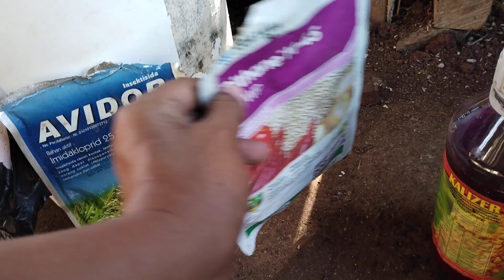SPRAY TANAMAN CABE SUPAYA BERBUAH TERUS DAN CABANG Y TUMBUH TERUS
toko/workshop/rumah..ALAMAT..NAMA HARLY..NO 100X..JL BARNAWI.. RT 01.rw.01.DS.TEGALSARI..KEC.KARANGGEDE.KAB.BOYOLALI..JAWA TENGAH...WA.ME//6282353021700